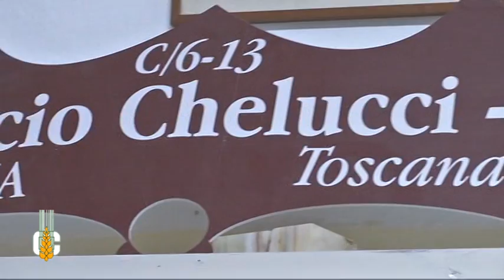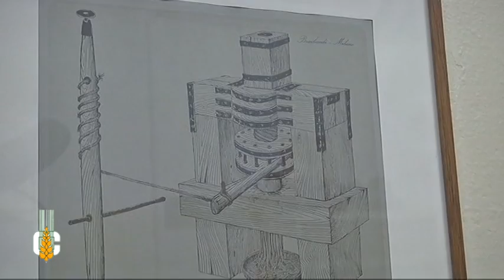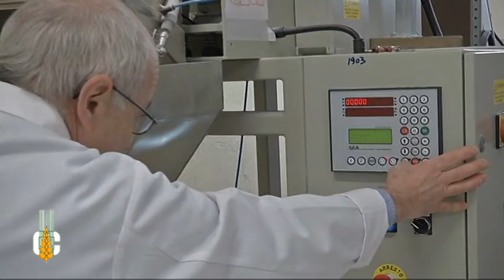Pastificio Chelucci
Teleregione in visita al Pastificio Chelucci
Pasta artigianale, pasta pici toscani, pasta di semola di grano duro toscana, pasta tipica toscana, lasagne cannelloni.
 Pastificio Chelucci trafilatura al bronzo